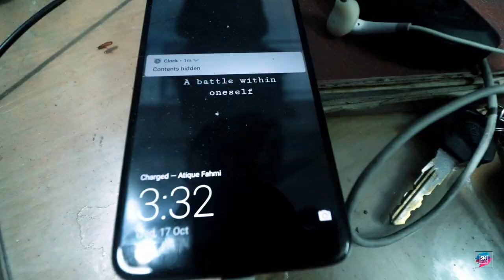Time for Nagamitti in Nagaland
Hello tabartor squad here is the first episode of Guwahati to Nagaland video.

Frame Slider :

Fog Lights for your Bike :

 If you want to purchase this camera along with the acessories the best and safe buying links are below:

Canon 77D

Canon 10-18mm Lens:

Rode VideoMicro

Gorilla Pod:

Go Pro Hero 6

Go Pro 5 and 6 Adapter

Lavalier Mic

Phone camera I use for vlogging:

Gloves I use:

My Riding Jacket :

My Riding Pants :